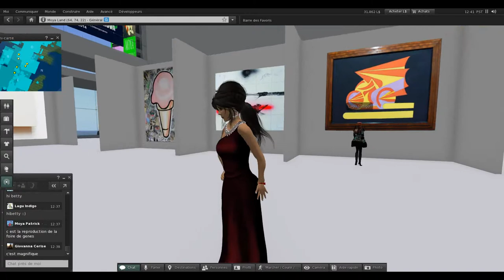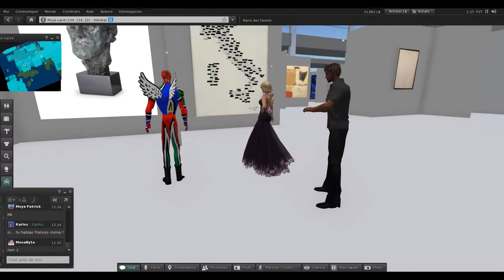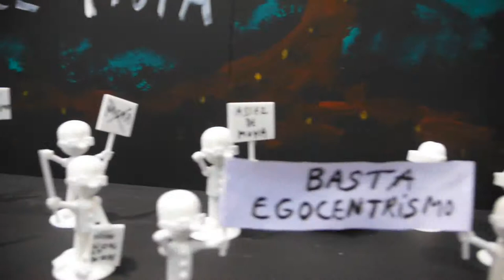Arte Genova 2014 en réel et sur Second Life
la foire de l'art contemporain de Gênes en réel dans le pavillon bleu de jean Nouvel et sur le monde virtuel du Moya Land